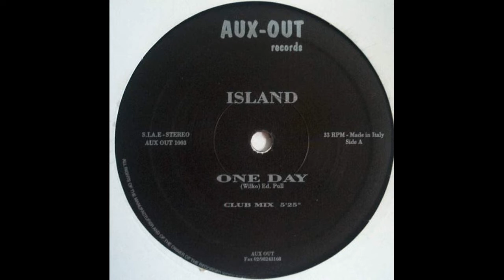90`s Club Mix (Noventoso) 20-0101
Que Tal Amigos, Saludos y Abrasos en este Nuevo Año y Nueva Decada, a continuación my Primer trabajo en esta Nueva Temporada.